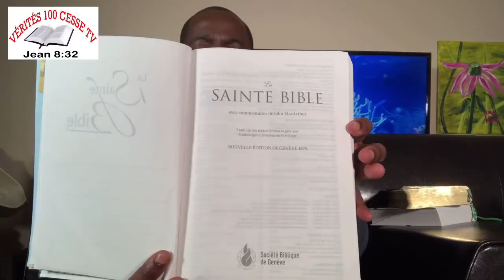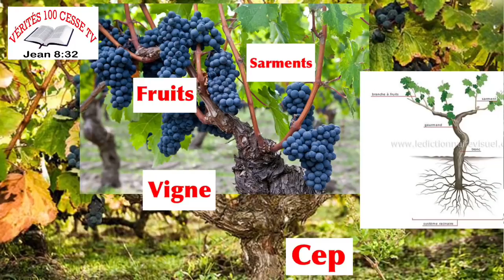Fr Armando. Un chrétien peut-il être docteur ? 30 minutes avec le docteur 1